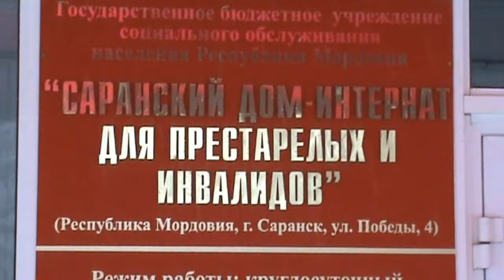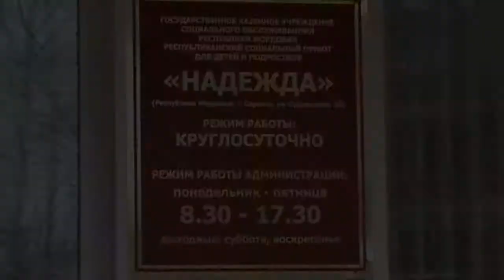Благодатный огонь детям